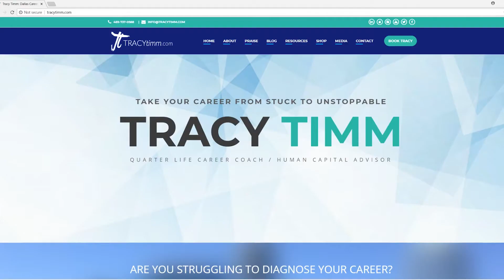Find Out What You're Made Of...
Are you up for the challenge? You should! Face those challenges so you can pick up some valuable insights along the way!